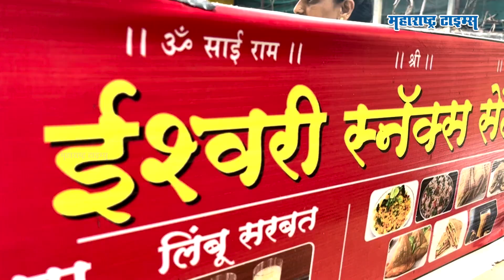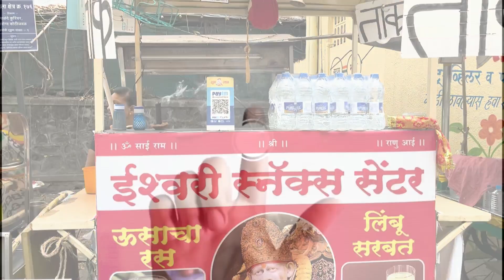Sugarcane Juice | घर चालवण्यासाठी महिलेने सुरु केला थंडगार पेयांचा व्यवसाय | Summer Drink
घरातली परिस्थिती जेमतेम असल्याने घरगुती खर्च आणि मुलांच्या शिक्षणात हातभार लावावा असा विचार सपना सुपेकर यांना आला आणि स्वतःचा व्यवसाय सुरू करण्याचा निर्णय त्यांनी घेतला. घरातील व्यक्तींनी आधार दिल्याने त्यांनी ईश्वरी रसवंती गृह सुरू केले जिथे फक्त उसाचा रसच नव्हे तर ताक, कोकम, लिंबू सरबत सुद्धा मिळते. हे ठिकाण नेमके कुठे आहे हे पाहा...

More Details-

पत्ता - पांडुरंग कॉलनी, एरंडवणे, पुणे.
वेळ -   सकाळी 12 ते संध्याकाळी 5
पदार्थ - उसाचा रस
किंमत - फक्त 15 रुपये